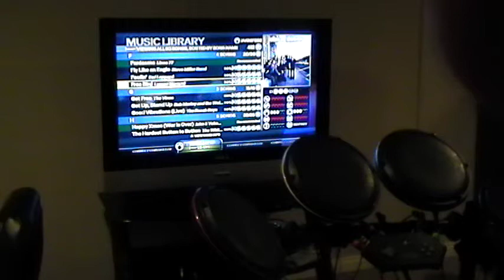Lynyrd Skynyrd- Free Bird, Gold Stars Expert Drums Rock Band 3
Sup dudes, this is Lynyrd Skynyrd's class Free Bird for Rock Band 3. Final Score- 442,378. Not my best but it's still a solid score. Gold Stars Expert Drums.